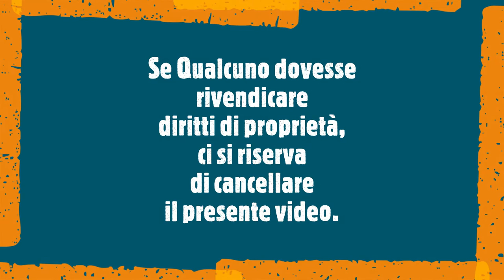Nella vecchia fattoria canta Salvi versione funky